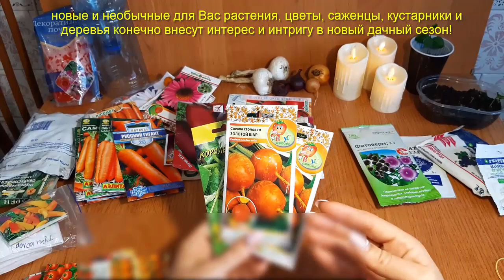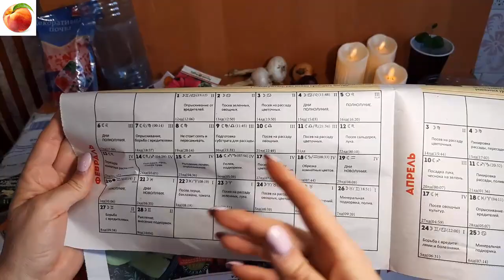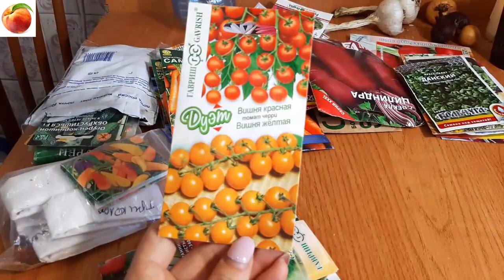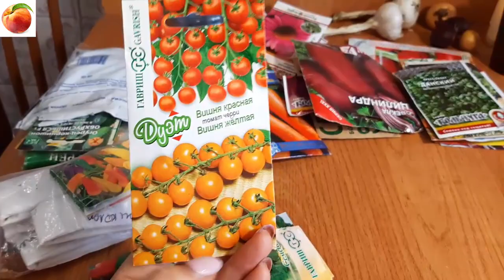Пошагово что сделать в феврале дачнику Памятка подготовка к новому дачному сезону!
Приветствую Вас!! Скоро весна!!! И как сделать большие посадочные стаканчики в видео. Время бежит, надо все успеть подготовить к новому дачному сезону для получения прекрасного урожая и что важнее всего - удовлетворения от созерцания здоровых растений, цветов и все делать в дальнейшем без суеты, планомерно) В видео - все по пунктам, последовательно рассказано) Вам знакомо такое, подъезжаете Вы к саду своему в прекрасный выходной день, с планами на ночевку и вдруг вспоминаете что забыли что то докупить, семена например для посадки, ай как досадно... Исключим это!!! Пошагово что сделать в феврале дачнику Памятка что приготовить к началу сезона! Всем удачного дачного сезона!! Пока - только общее, подробно по всем культурам можно уже пересмотреть видео из ранее выпущенных, здесь или на моем канале Яндекс Дзен и подпишитесь здесь что бы не потерять канал - будут конкретные рекомендации конечно и с результатами) С уважением к Вам, Людмила Борисовна, СибирскийСад#! Советы# идеи# опыт# рассада# Друзья, ссылка на донат Так я увижу что Вам больше интересно) На всякий случай с лета 21 года мои видео на канале Яндек Дзен - подпишитесь что бы не потерять) и Для поддержки можете стать спонсором канала